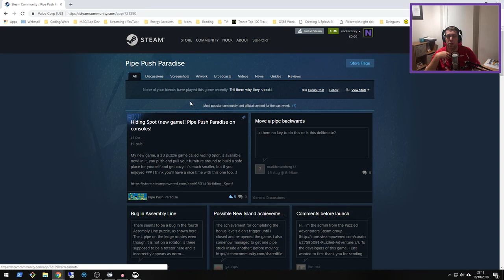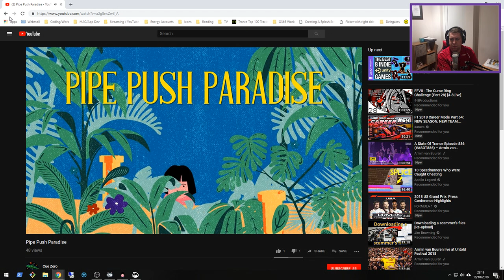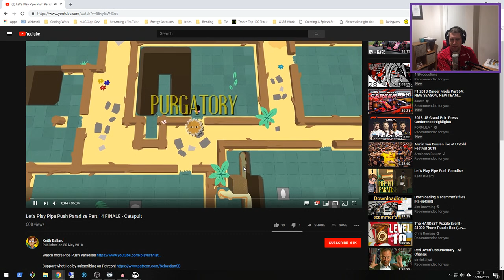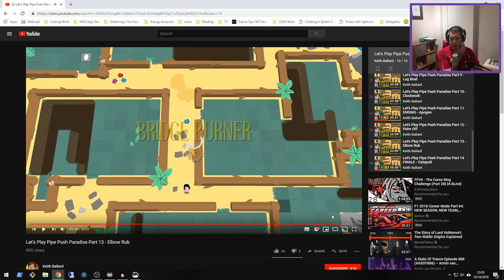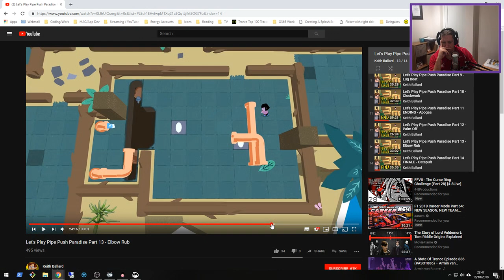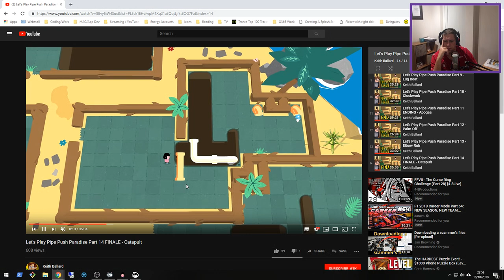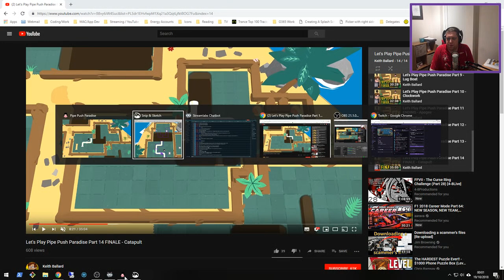Nock Plays | Pipe Push Paradise #5 - Wait, there's more!?!?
Pipe Push Paradise is a difficult open world puzzle game about plumbing.

You've arrived on a lonely island faced with a hero's calling. Rise to the occasion (push pipes around) and restore this paradise to its former glory.